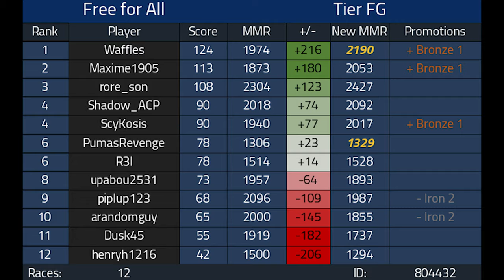WORST MARIO KART PLAYER plays COMPETITIVE MARIO KART 8 DELUXE